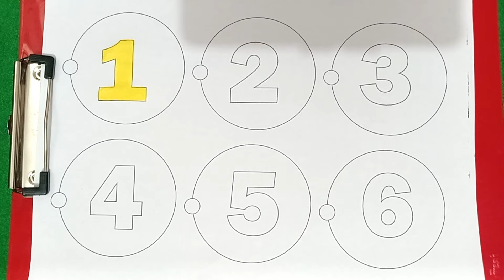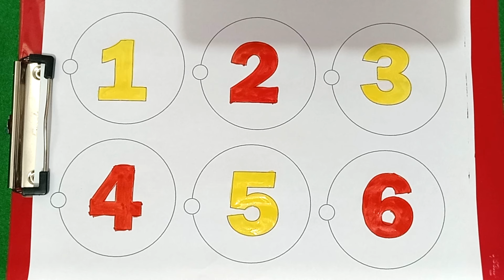123456 and Beyond | Exploring Numbers with Joy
Embark on an enchanting numerical journey with "123456 and Beyond: Exploring Numbers with Joy"!

In this captivating adventure, we delve into the magical realm of numbers, from the simplicity of 1 to the vastness of 123456. Join us as we uncover the wonders of counting, where each digit opens doors to endless possibilities and discoveries.

Through engaging visuals and joyful exploration, we invite viewers of all ages to immerse themselves in the excitement of numerical discovery. From basic counting principles to more complex concepts, this video is designed to inspire curiosity and ignite a love for mathematics in young learners and the young at heart.

Prepare to be delighted as we unlock the secrets of numbers and venture beyond the familiar, embracing the boundless potential of numerical exploration. Whether you're a budding mathematician or simply curious about the world of numbers, "123456 and Beyond" promises to spark joy and wonder in every viewer.

Join us on this exhilarating journey as we discover the magic of numbers and explore the endless possibilities that lie ahead!